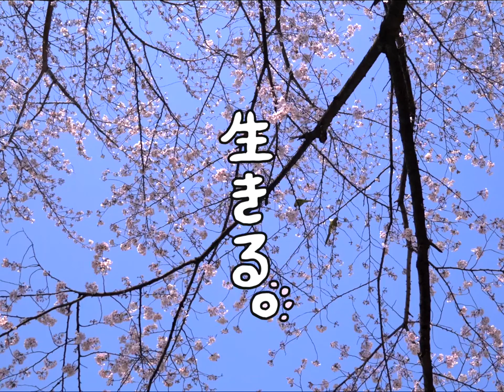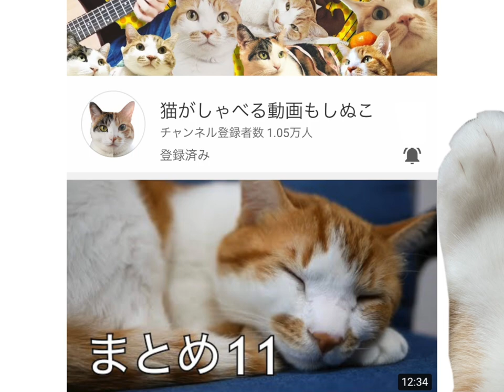【100日後はもしぬこ】「100日後に死ぬワニ」× いきものがかり「生きる」カバー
「100日後に死ぬワニ」その後は「100日後はもしぬこ」をお楽しみください。いきものがかりさんを初めてカバーしましたが、原曲がめちゃくちゃクオリティー高い。あまり興味なかったですが今ではいきものがかりさんリスペクトしてます( ´ ▽ ` )ﾉ

moshinukoとは...